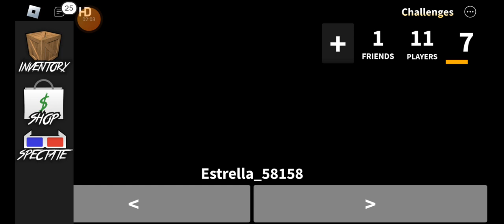25 December 2023